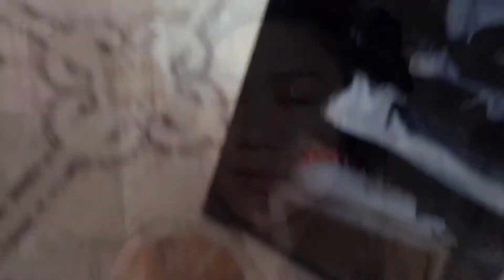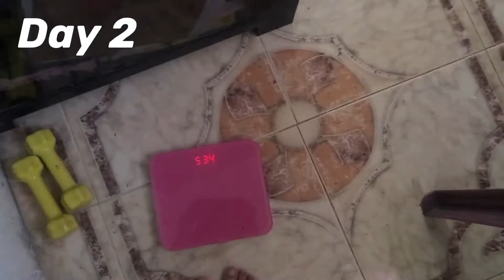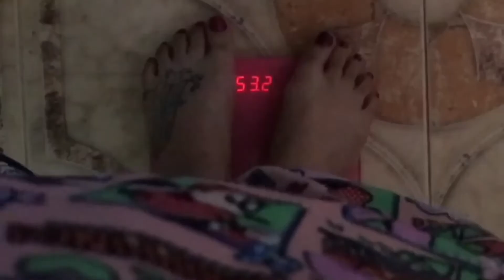EGG DIET FOR 3 DAYS | PAANO PUMAYAT NG MABILIS | it’s Noemi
EGG DIET FOR 3 DAYS | 3 DAYS EGG DIET CHALLENGE PHILIPPINES | it’s Noemi

Hi QUEENS!! Always drink 8glasses of water para mas effective ang diet.

Pano pumayat,
Paano ako pumayat,
Paano pumayat ng mabilis,
Paano pumayat ng walang exercise,
Paano mgpasexy,
Sexy goal,
Pampapayat,
Payat goals,
How to lose weight no exercise,
Paano magdiet,
No rice diet,
Paano lumiit ang bilbil,